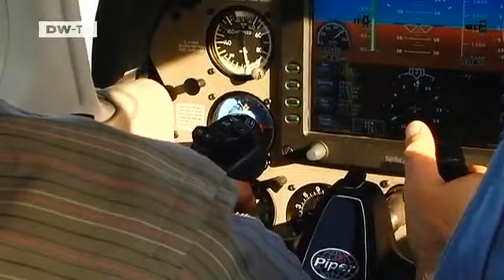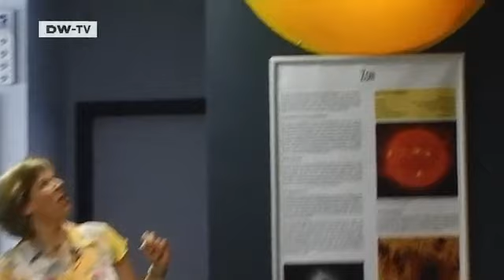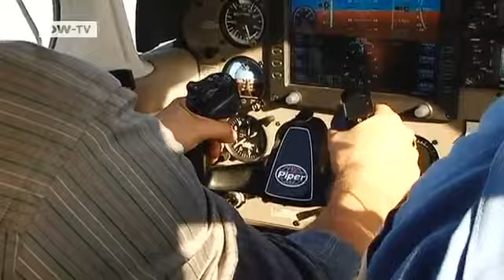Britain: Flight into Space | European Journal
Space tourism may soon be taking off: British billionaire Richard Branson is offering brief excursions for a whole lot of money. The first trips might happen within the year.To take a flight with Virgin Galactic, you have to be both rich and physically fit. Several hundred people have already declared their interest. We talk to one of them, who is busy training for his six minutes in zero gravity.